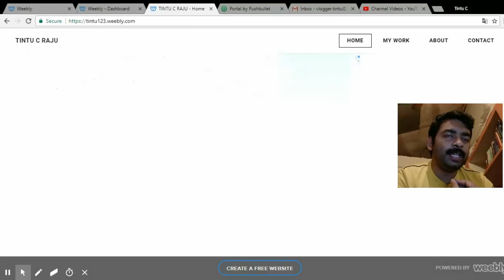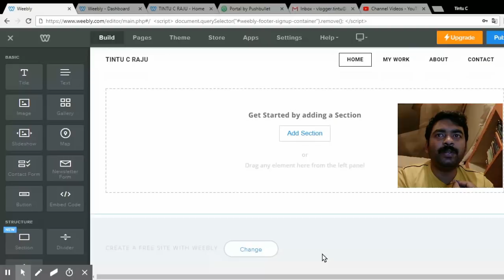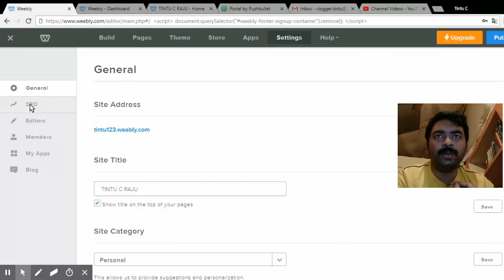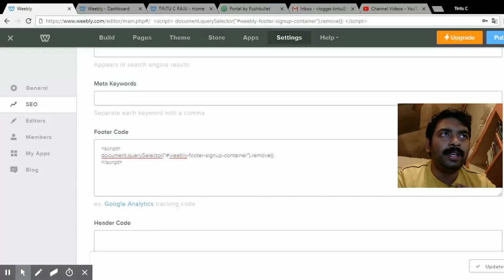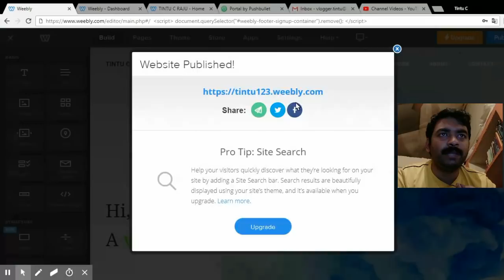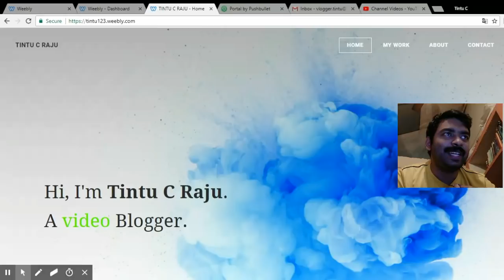Remove footer from weebly (2019) 100% Working - check description for update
Updated on  March 3 , 2019

Copy the following script in script tag(Dont forget to put script tag).

try

document.getElementById("weebly-footer-signup-container-v3").remove();

This video explains how to remove footer from your weebly website without pro account.  If you found this helpful please give me a thumb up.

Old code is as follows. if it doesn't work then please look the latest code on top.

document.querySelector("weebly-footer-signup-container").remove;

or copy from the following fiddle.